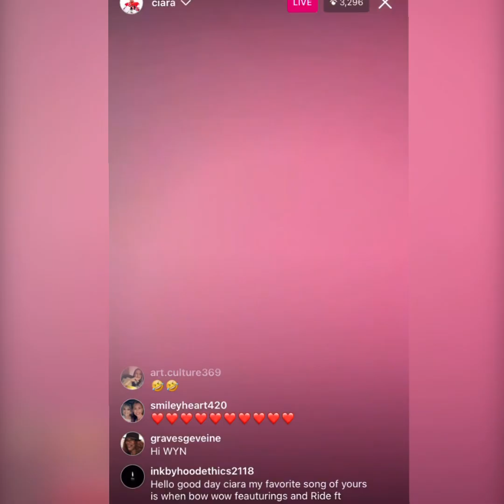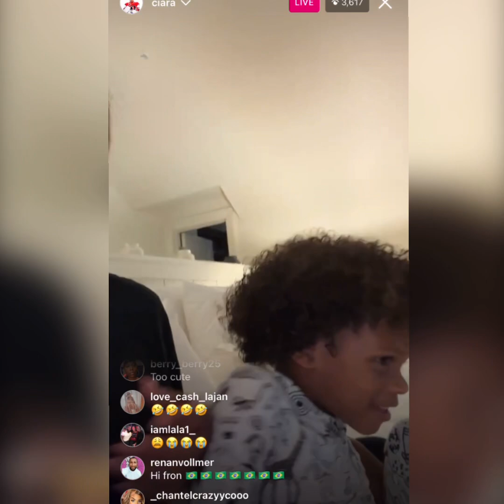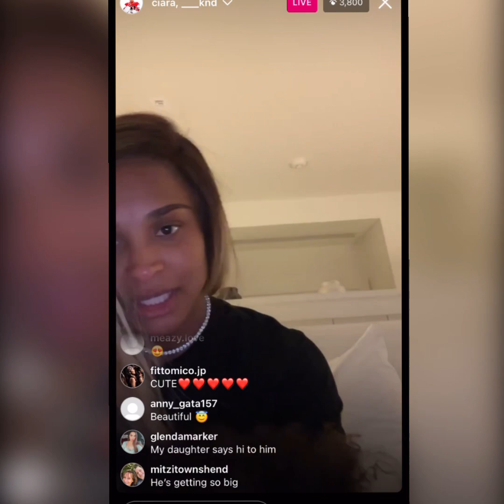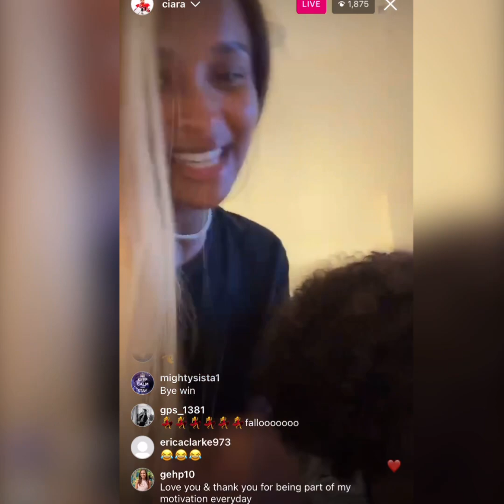Ciara Son Win Was Keeping Her Busy Not Being “Bad” While On Live 🤣